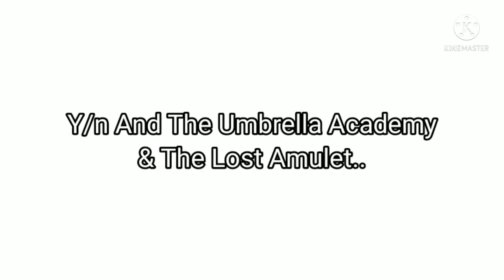Y/n x The Umbrella Academy And The Lost Amulet.. Part 2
Hiya sorry this took forever to make with all the drawing. (I'm doing this on my phone with my finger) sorry if the art was bad. finger art digitally is very hard.

Eliza is a power seeking villain out to stomp on another villain The Handler after taking her best friend in crime Julia. But she needs the Umbrella Academy's power to do so. The Umbrella Academy will need to find the Amulet before time runs out!